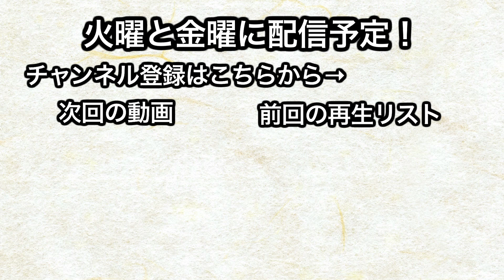【第２弾 牛テール煮⑥】絶品！“牛テール”ラーメン完成！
元料理人の芸人・メッセンジャー黒田（５０歳）がただ食材を
煮込み続けながら、親しいスタッフ２人（４５歳）と
トークを繰り広げるYouTubeチャンネルです。

毎週火・金曜日更新！
食材がポコポコと煮込まれる映像と共に
ゆる～いオッサントークをお楽しみください。

第２弾「テール煮」開始！
●現在までに使用している材料
・牛テール１㎏（＊知り合い価格　￥3980‐）
・水道水
・しょうが２個
・長ネギ２本（青い部分のみ使用）
・にんにく１玉（中国産　※できれば国産希望）
・乾麺

●現在までの調理工程
① あく抜き　２分
②本煮込み　５時間半
③試食→チキンラーメンをスープに投入
④さらに煮こむ　１時間
⑤完成！→乾麺をスープに投入（絶品！）

「くろだ煮」同様のくろだ論を展開する、
メッセンジャー黒田のボイスメディア「Voicy」はこちら！

メッセンジャー黒田のTwitterはこちら！